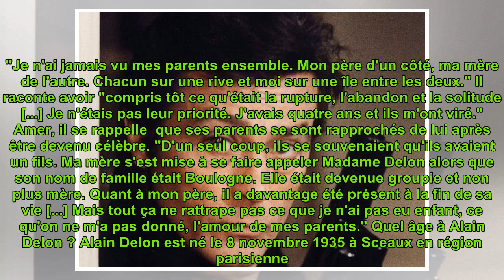Alain Delon : conscient que sa mort approche l'acteur s'y prépare déjà